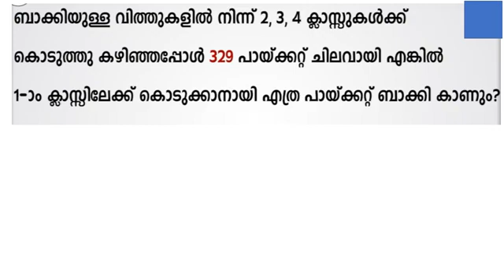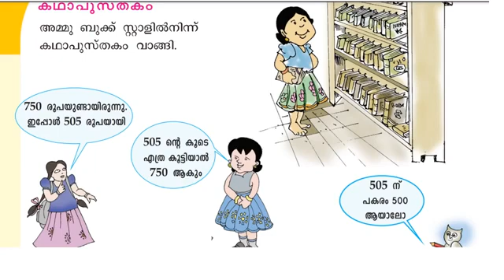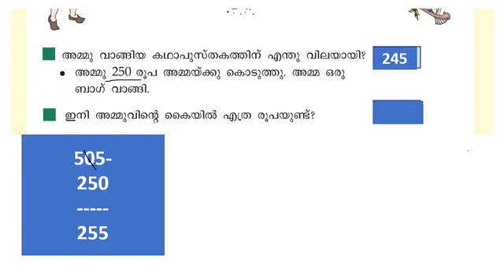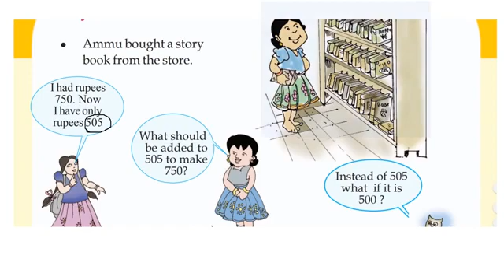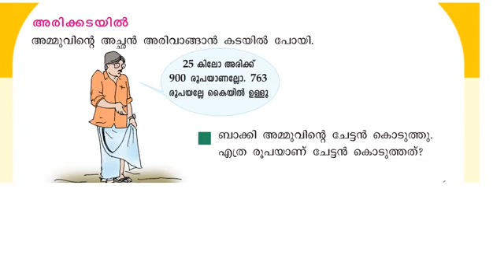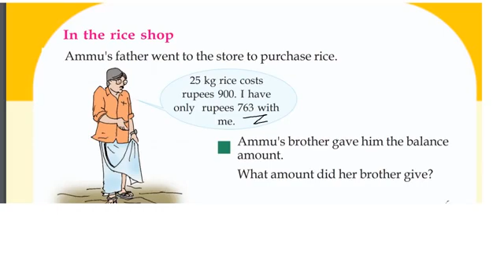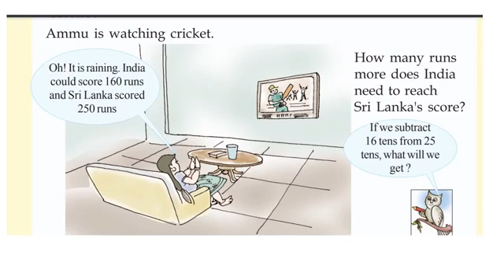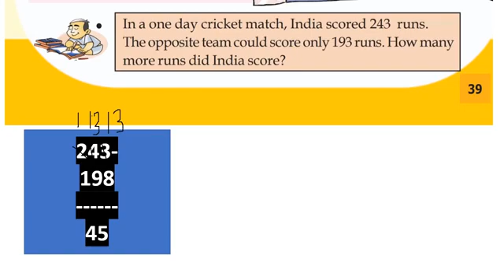CLASS 3 maths worksheet/2 nov 2021/eduteacherkerala